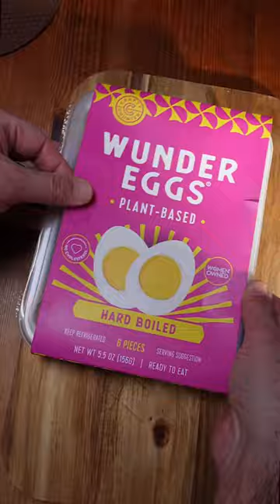Vegan Egg in Ramen